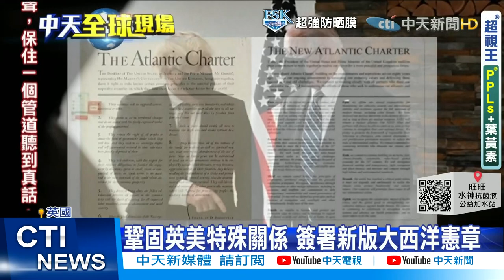【每日必看】英美領導人首度雙邊會談 拜登用老婆套交情@中天新聞CtiNews 20210611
美國總統拜登與英國首相強森，舉任任內首次的雙邊會談，雙方確認英美間的特殊關係，並簽署新版的大西洋憲章，拜登並在記者會上宣布，美國將捐出五億劑的輝瑞疫苗，隨後獲得響應，強森透露G7將共同捐出10億的疫苗。

歌名: Sunspots
作者: Jeremy Blake
類型: Dance & Electronic
氣氛: Happy Music